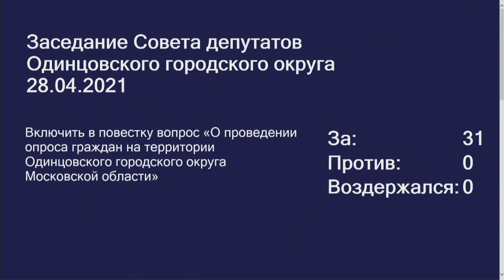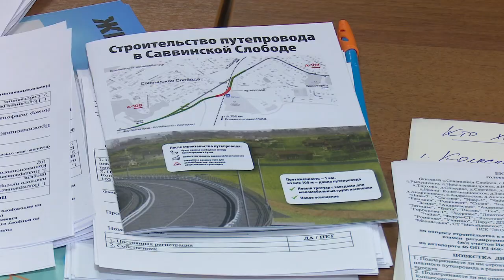Исполнение бюджета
Совет депутатов Одинцовского городского округа рассмотрел вопрос исполнения муниципального бюджета за 2020 год. На утверждение финансовый документ был направлен после публичного обсуждения, прошедшего 9 апреля в онлайн-формате.